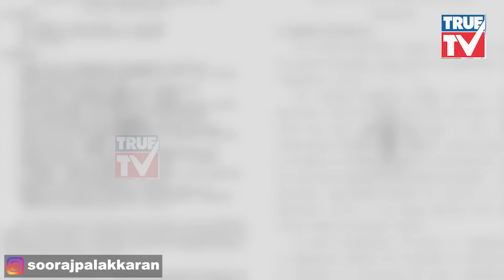𝗕𝗹𝗚 𝗕𝗢𝗦𝗦 നിയമ കുരുക്കില്ലേക്ക്! ഉടൻ നിർത്തലാക്കും, ഹൈക്കോടതിയുടെ ശക്തമായ ഇടപെടൽ!